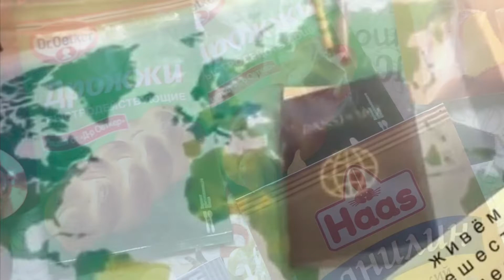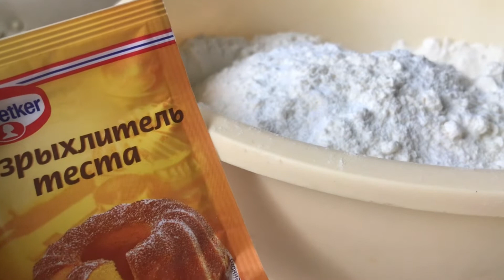ВАТРУШКА С ТВОРОГОМ! ГОТОВИМ В ПЕРВЫЙ РАЗ